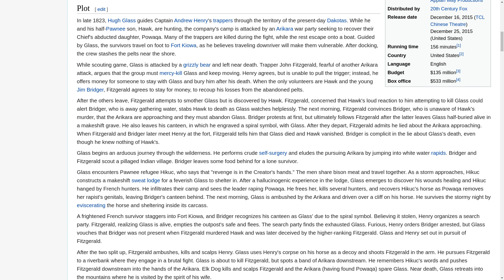The Revenant | Plot Summary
This is a vocalized version of the plot section of the Wikipedia page of The Revenant (2015 film).

The present work is a derivative of "The Revenant (2015 film)" by Wikipedia, the free encyclopedia, CC-BY-SA.